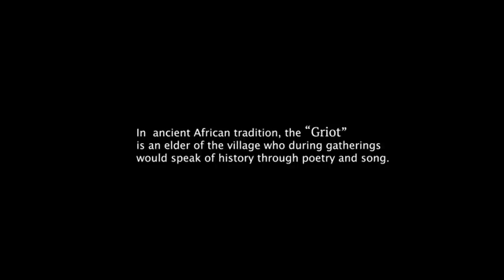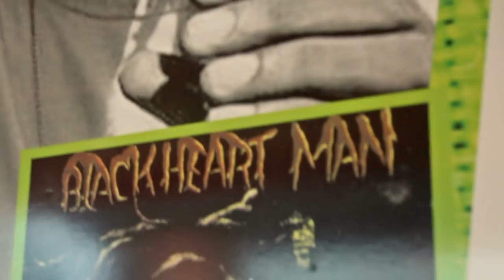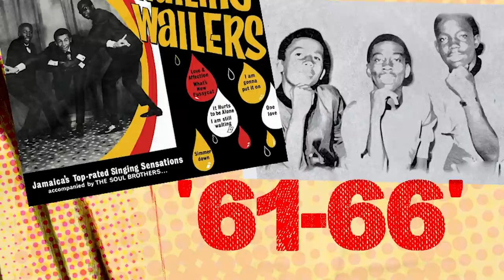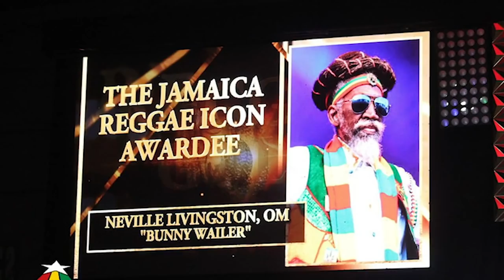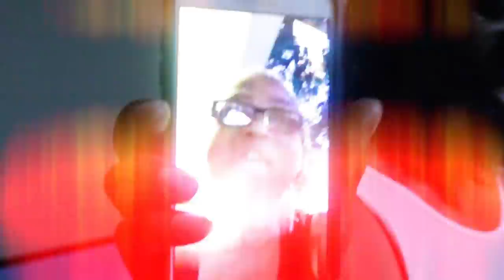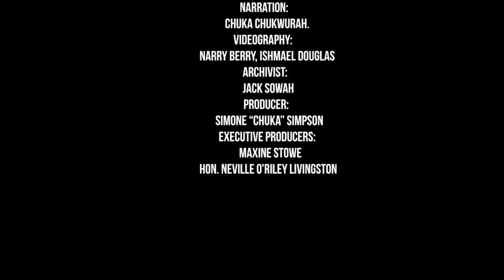"The Blackheart Man" A glimpse of the Livingston's story - Bunny Wailer mini documentary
As we continue to mine the archives of the living legend we discover the half that has never been told. Watch as we interview members of Bunny Wailer's family unveil historic facts about "The Wailers" as we share a glimpse of the Livingstons' Story including rare footage native only to Bunny's archival collection. Stay in tune @